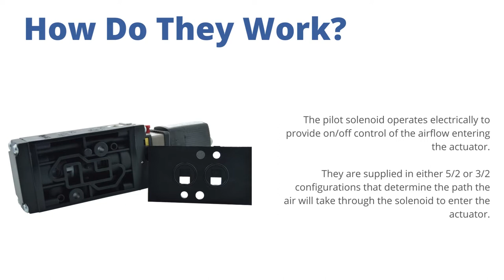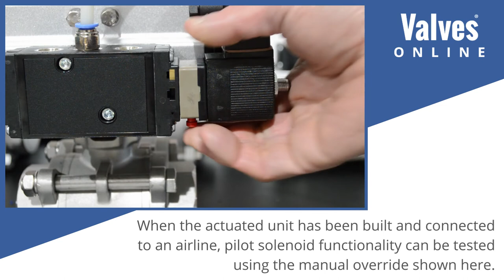A Guide To Namur Pilot Solenoid Valves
Find out all you need to know about the Namur Pilot Solenoid Valves.

✅ What are they used for
✅ How do they work
✅ How to select the right configuration
✅ An easy step by step product demo